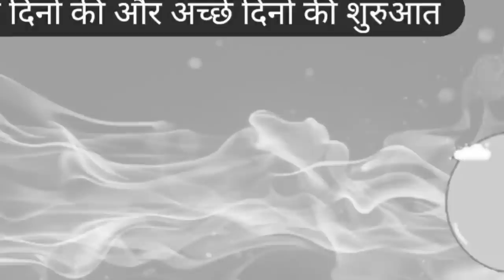एक बड़े दिनों की और अच्छे दिनों की शुरुआत 01 June, 2023 | New Journey | New Life New Future Internet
ONPASSIVE is now open for business!! please click the link below and sign up for 3 free product you also will have the opportunity to become a Reseller & a Customer. it cost you nothing to just check it out & play with our 3 Free Products.

The ONPASSIVE Ecosystem is a revolutionary SaaS solutions platform engineered to automate business growth and accelerate innovation. This contemporary one-stop solution will transform business intelligence and assist users in their journey to gain data-driven strategic insights through the power of artificial intelligence.

To Launch the Company, This is the Most Important Thing || लॉन्च होने में इसका महत्वपूर्ण योगदान है।

After Launching, Who will get More Benifits or Profits? लॉन्चिंग के बाद सबसे ज्यादा किसे फायदा होगा।

Onpassive founders
O-CONNECT LIVE
O-TRACKER LIVE
Gurshmidar Dhillon Sir ONPASSIVE
Javer Jafari ONPASSIVE